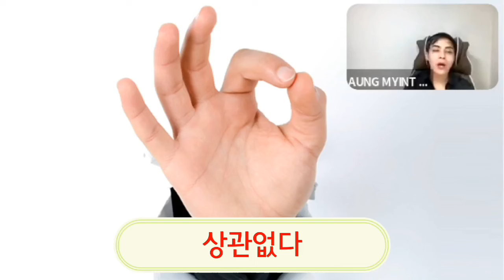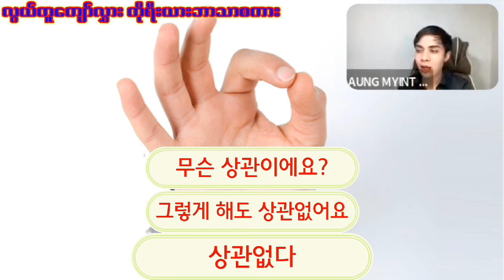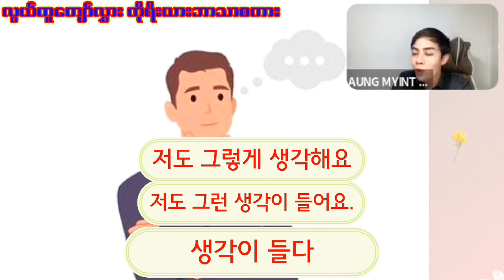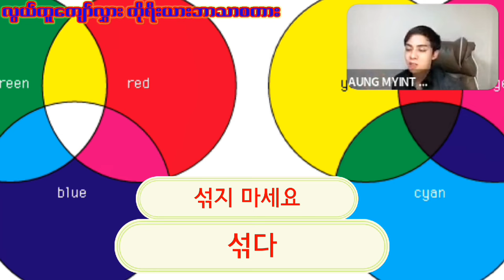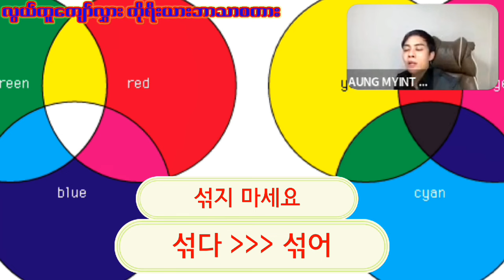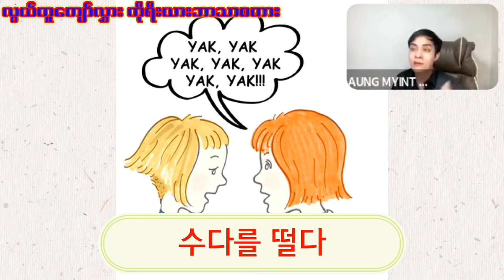အချိန် ၁၅ မိနစ်ပဲ ပေးပါ ကိုရီးယား မီးနင်း ၁၀ လုံး မမေ့အောင် ပြောပြပေးမယ်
Korean speaking